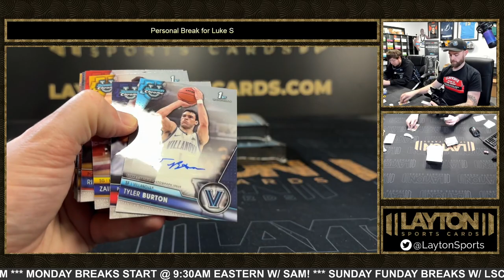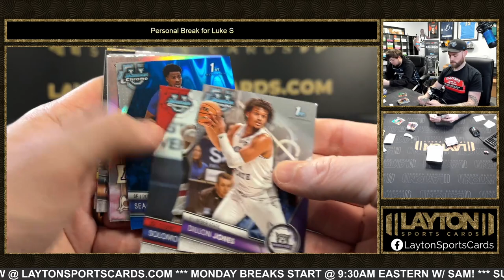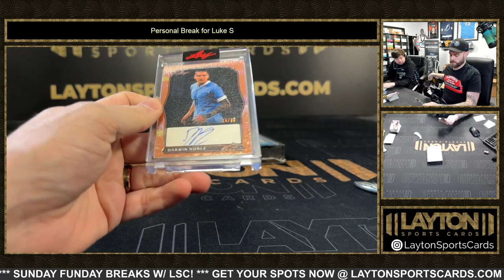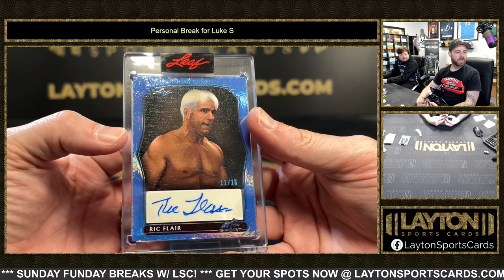3 Box Mixer for Luke S